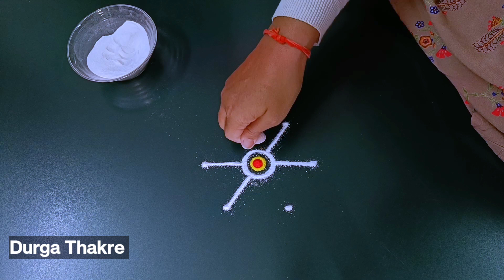तुळशीपुढे काढायला छोटीशी सुंदर रांगोळी सोपी मनमोहक | Simple rangoli design easy best | latest Kolam